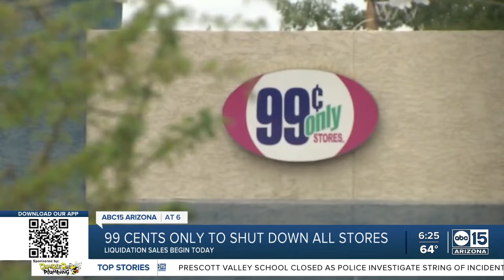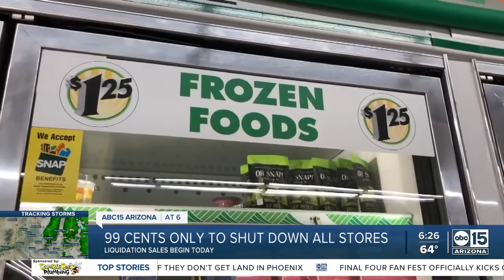99 Cents Only stores shutting down all locations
The Commerce-based operators of 99 Cents Only stores announced Thursday they will close all 371 of its locations, with liquidation sales beginning Friday. The decision was made in agreement with Hilco Global, which will manage the sale of the company's real estate assets for all locations in California, Arizona, Nevada, and Texas.